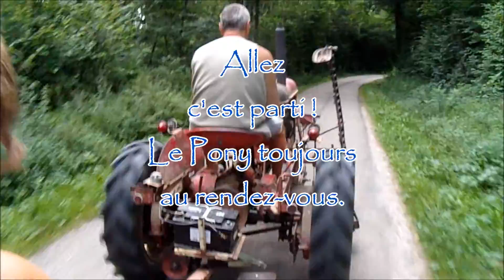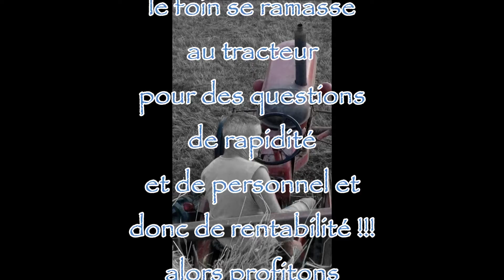Ramassage des foins à la fourche.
Ramassage des foins à la main et a la fourche, dans la région des Dombes.